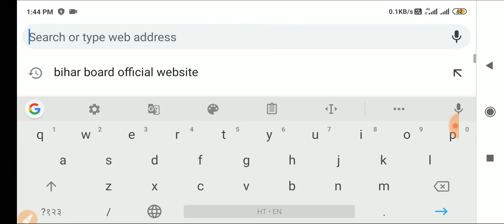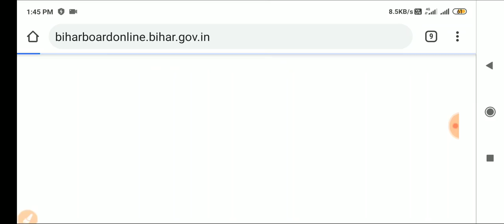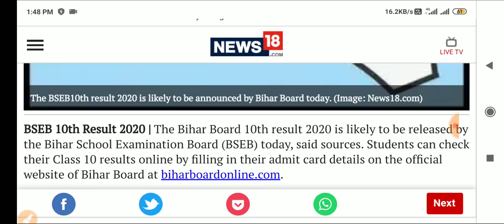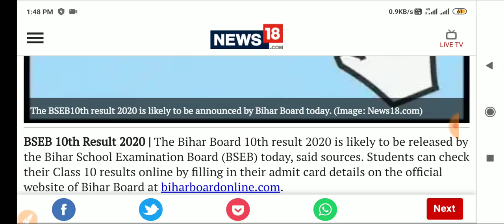रिजल्ट ब्रेकिंग : मैट्रिक रिजल्ट लिंक एक्टिवेट || Bihar Board Matric Result 2020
रिजल्ट ब्रेकिंग : 10:00 बजे एलान आज आएंगे मैट्रिक के नतीजे || Bihar Board Matric Result 2020